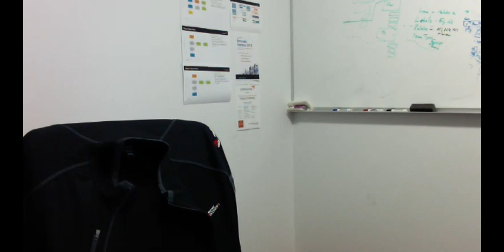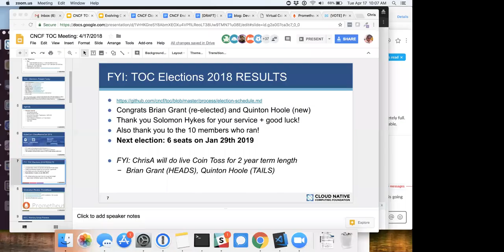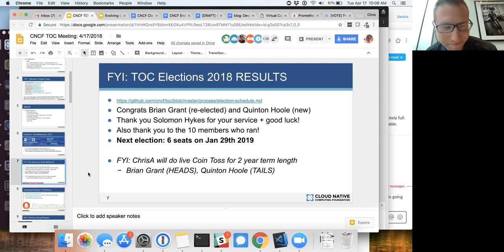CNCF TOC Meeting - 2018-04-17